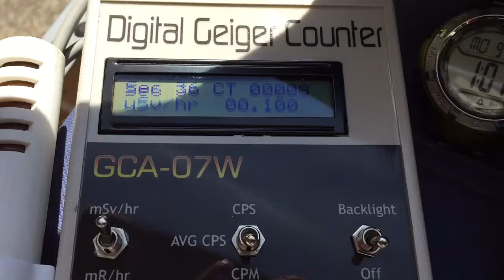Portland Oregon Sept 3 2018. UV-AB 8.83, UV-C 57, O2 20.8, C.P.M. 12, 0.100 uSv/hr